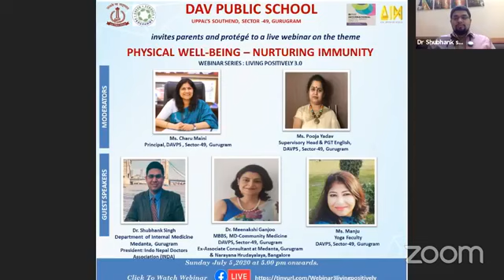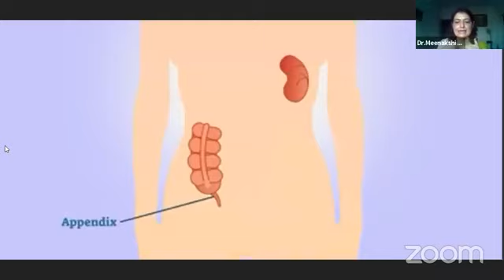PHYSICAL WELL BEING NURTURING IMMUNITY. DAVPS 49 GURUGRAM